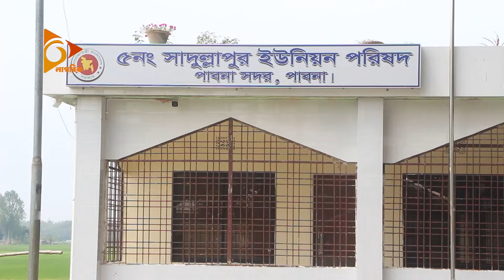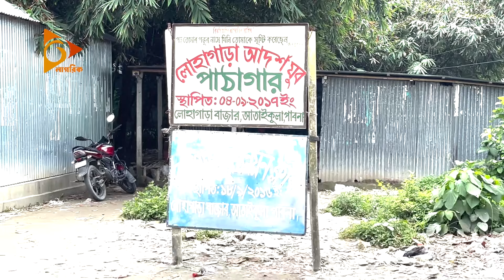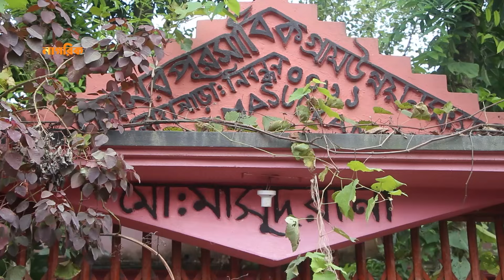ছিলেন মহিষের রাখাল, আওয়ামী লীগ করে হয়েছেন কোটিপতি! | Nagorik TV Special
ছিলেন মহিষের রাখাল, আওয়ামী লীগ করে হয়েছেন কোটিপতি! | Nagorik TV

NAGORIK TV
Address: Kha-53, Nikunja-2, Dhaka-1229